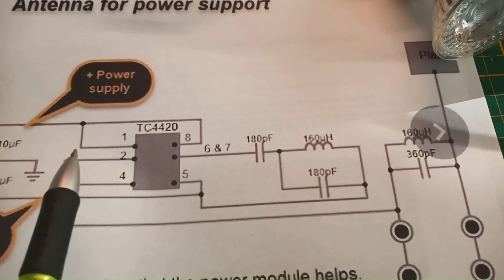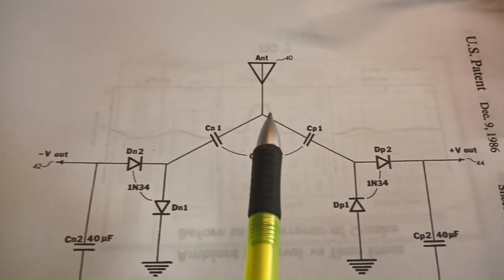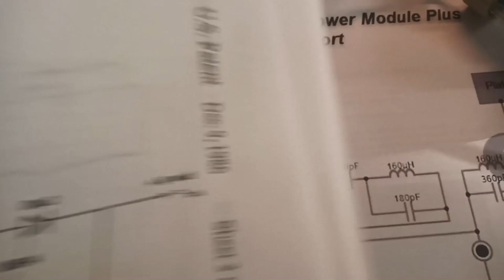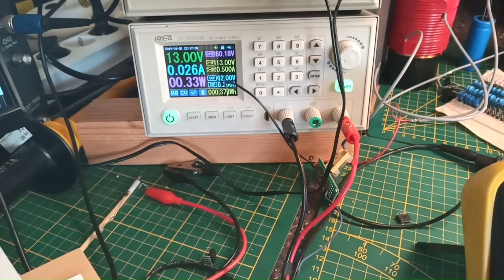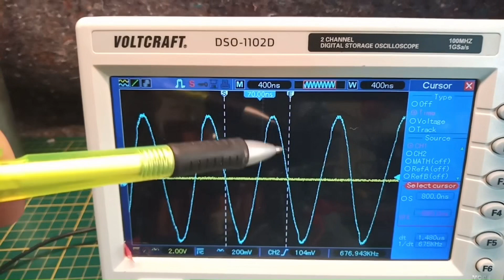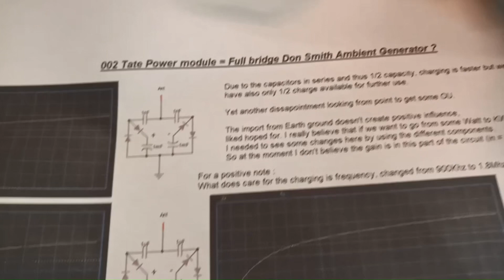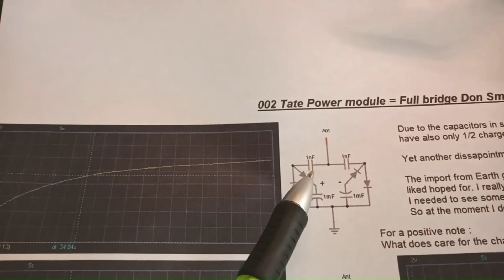Self Resonant System with Power Support by Tate Power Plug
This experiment started to try how far I could bring power use down by using Tate Ambient power plug. Allthough I could not go to self sustained I saw something very intresting: The frequency wasn't changing by capacitor that was charging like in previous video (063 Don Smith Spinoff...)
This could lead to better results in that setup, but that will be for next week.